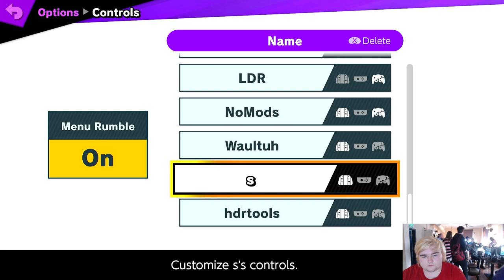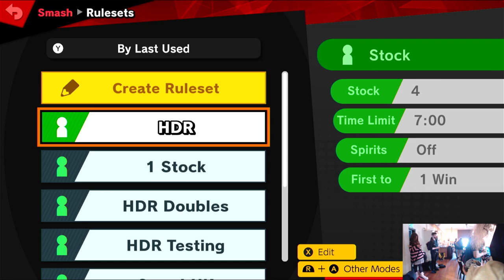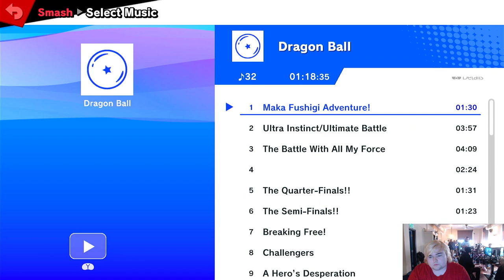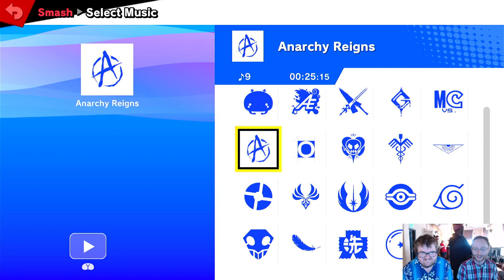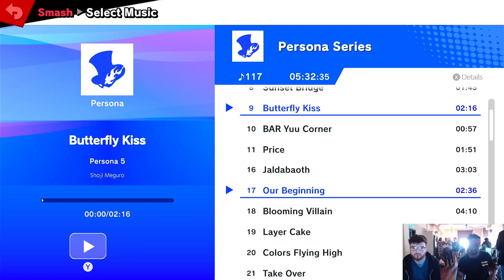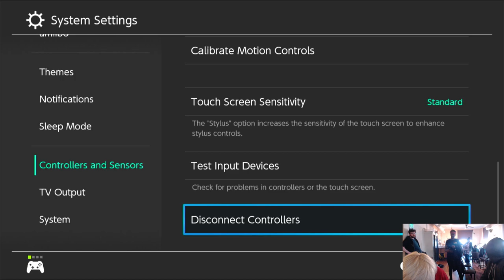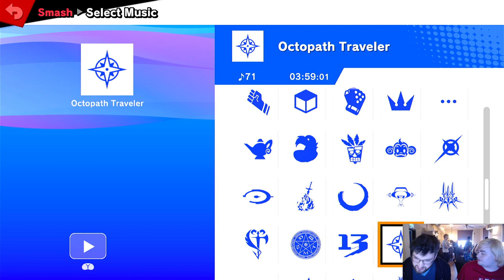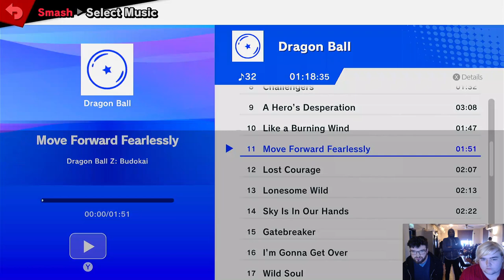Main Event - P+ Event in Birmingham! - Ft. VERD, Pi, CanD, SkillZ and more!!!!